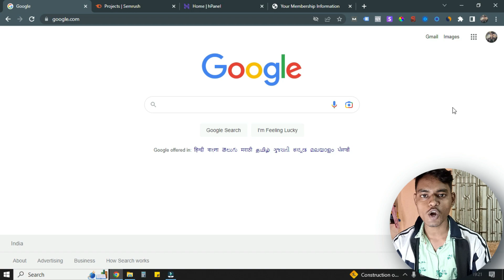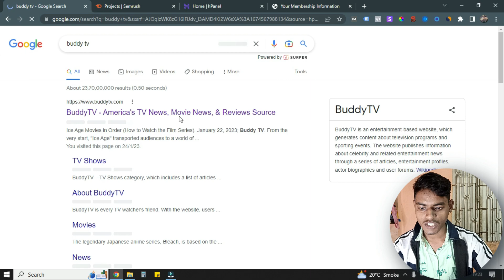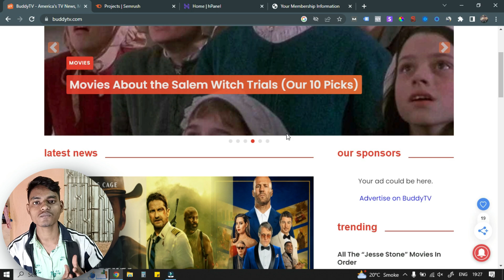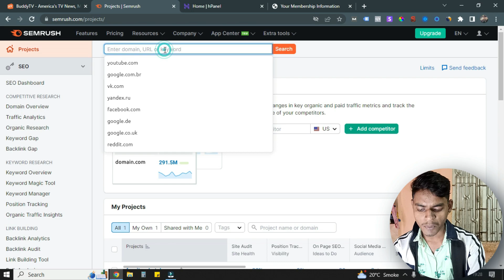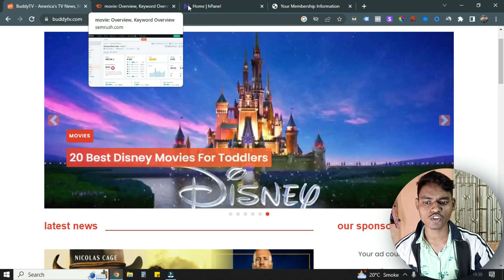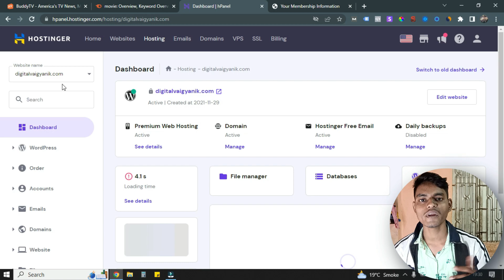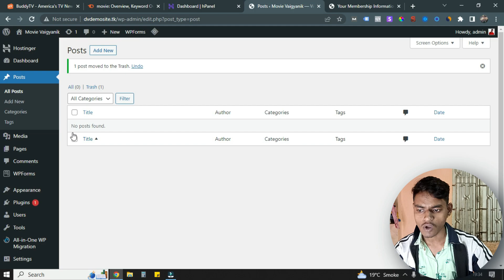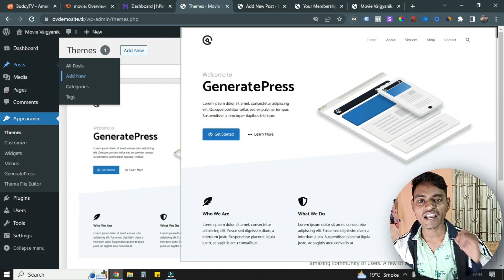Earn $1000+ Per Month With Movie Downloading Website | How to Make Money from Movie Website in Hindi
Hello friends,

Welcome to Digital Vaigyanik YouTube Channel. My name is Manvindra Chaudhary.

In this video, we will learn How to Earn $1000+ Per Month With a Movie Downloading Website

Topics Covered:
How to Make Money Online from Movie Downloading Website in Hindi
Best Way to make money from movie website
Movie website see paise kaise kamaye
Movie downloading website kaise banaye
How to create movie downloading website in hindi